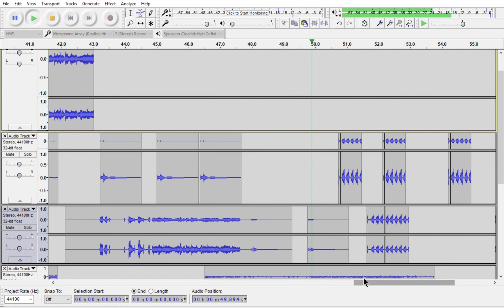Unnamed video (2/7)